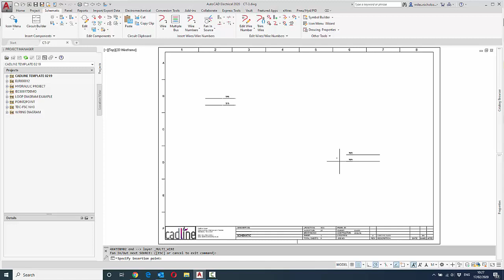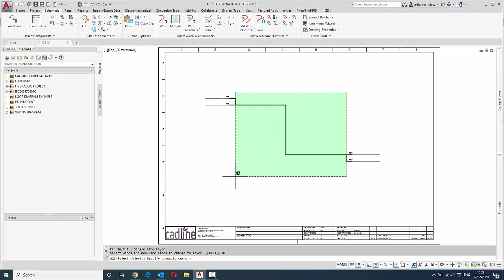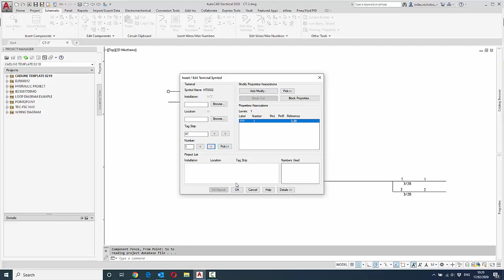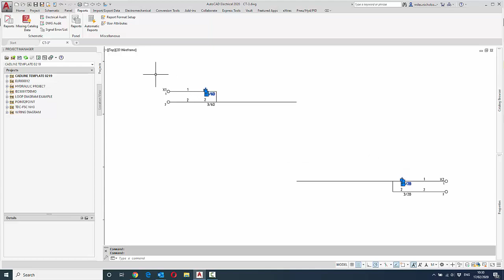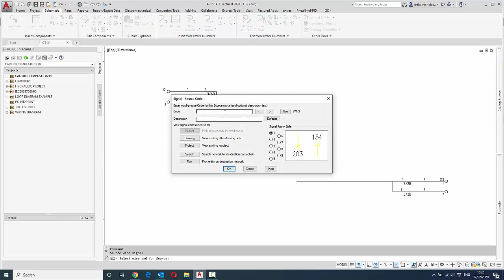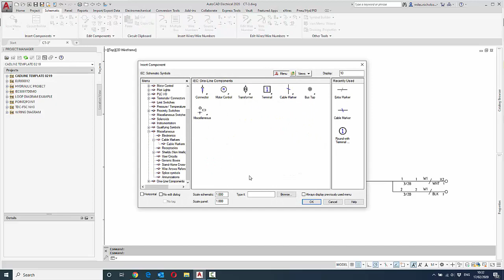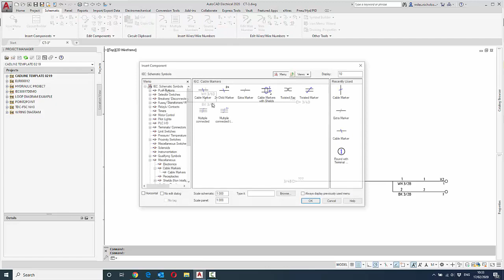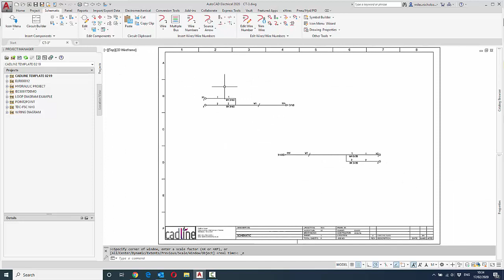AutoCAD Electrical 2020 – Using the Fan-In/Out Function